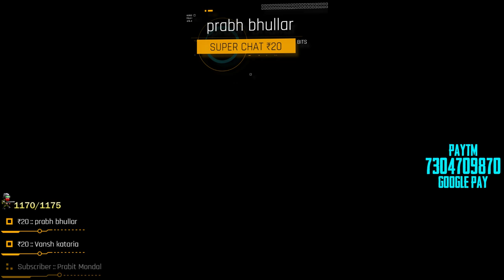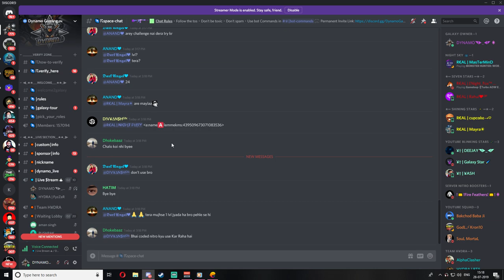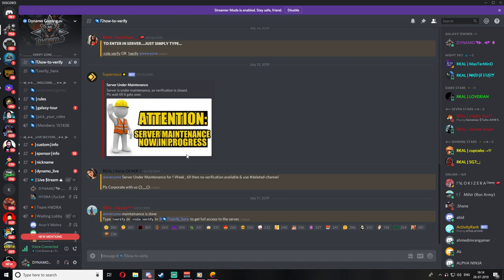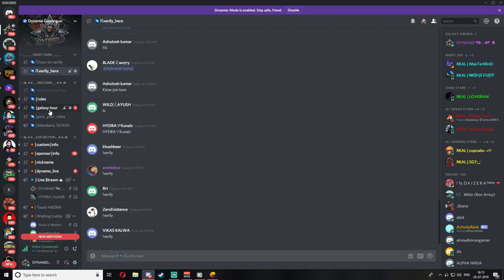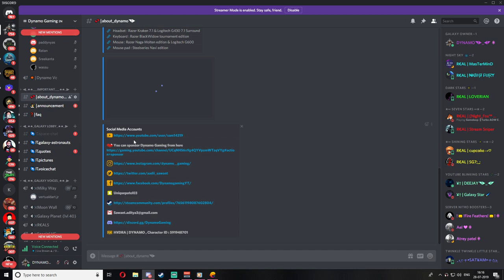PUBG MOBILE LIVE WITH DYNAMO GAMING | RUSH GAME PLAYS & RANK PUSHING | SUBSCRIBE & JOIN ME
►Respect Moderators.

Processor: Ryzen 5 2600x
HDD: 2 TB
PSU: 700W Corsair
Monitor: BenQ XL2430T
Internet Speed: 10 Mbps Up & Down
Headset: Razer Kraken 7.1 & Logitech G430 7.1 Surround
Keyboard: Razer Blackwidow tournament edition
Mouse: Razer Naga Molten Edition & Logitech G600
Mouse Pad: Steelseries Navi Edition